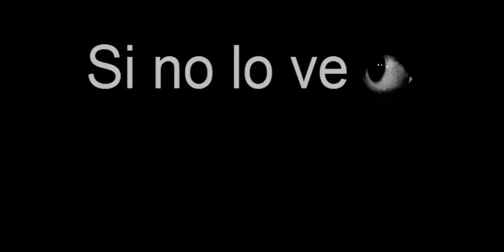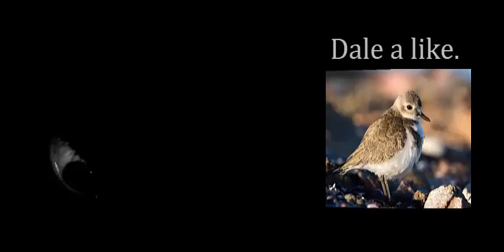El Solenodonte. Un mamífero venenoso.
El solenodonte es un mamífero venenoso. Si quieres saber más de él, no dudes en ver el vídeo.